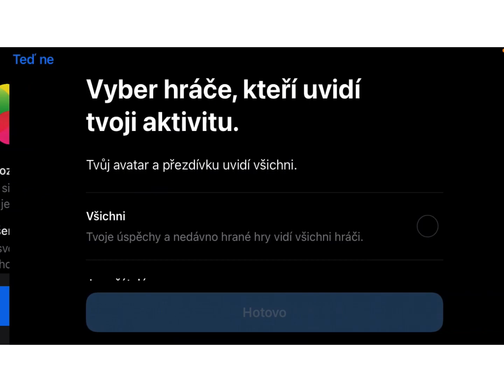(Brawl Stars) opening 1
Luki YouTube -kuki kuki 2